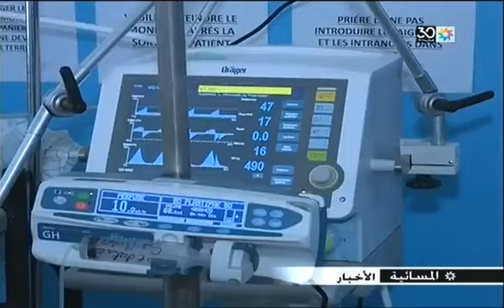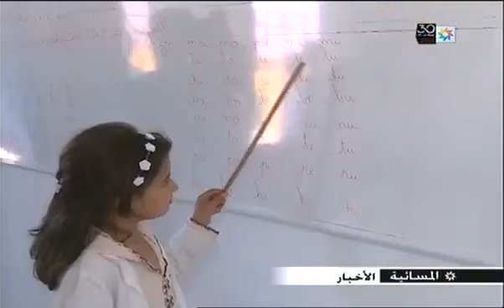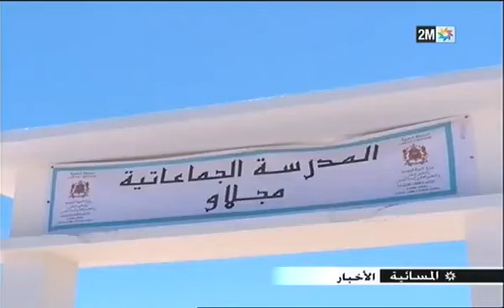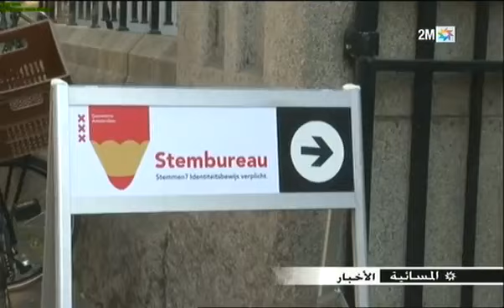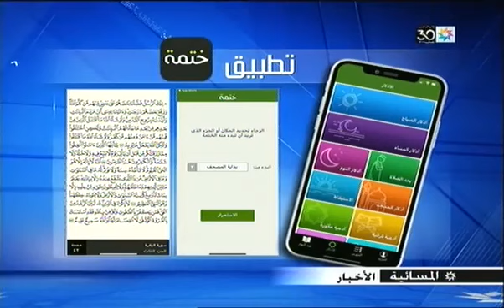2M TV - 2019 /05/25 :أخبار المسائية للقناة الثانية السبت